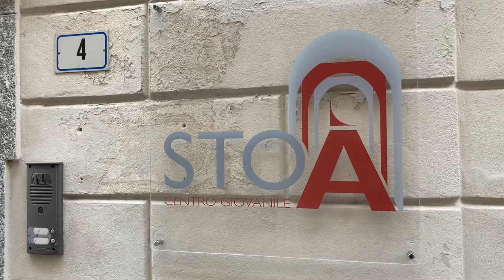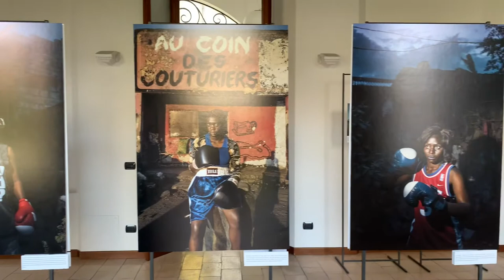Nuova sede e mostra dedicata alle donne per il nuovo centro Stoà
Il centro della comunità pastorale giovanile di Busto Arsizio ha aperto le sue porte per la mostra degli scatti di Alessandro Grassini nell’ambito del Festival Fotografico Europeo. La presidente Roberta Rotondo svela i nuovi locali di via Tettamanti 4 a Busto Arsizio